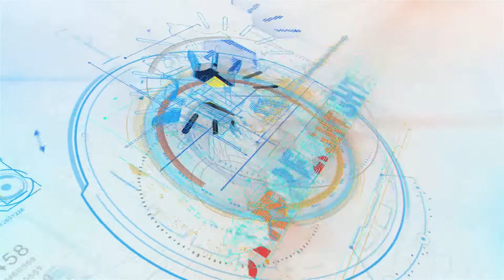Pattas | Movie Review | Point To Point | Bharath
Here is the full review of Pattas starring Dhanush, Sneha, Mehreen Pirzada in the lead roles